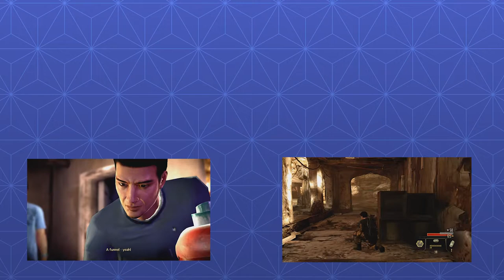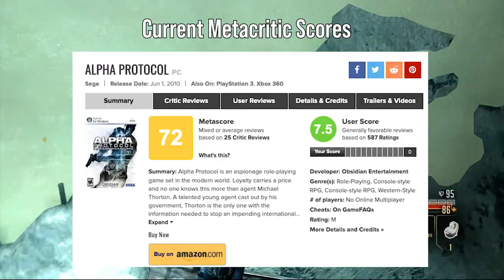What Happened To Alpha Protocol, Obsidian's Ambitious Espionage RPG?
Happy new year to all and to all a good night! Welcome to 2022 where this channel has now become an Obsidian "Wha Happun" account...at least until I upload a new video in two more weeks.